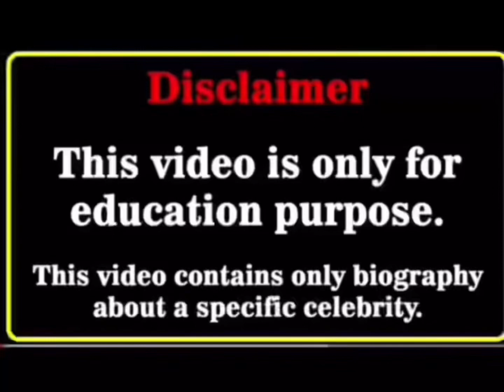Billie Eillish Vs Blake lively Lifestyle Biography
Blake lively